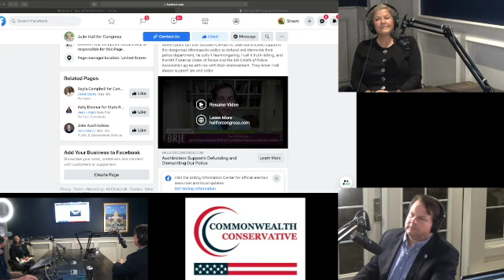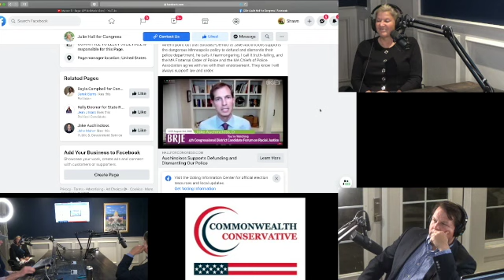Julie Hall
This video is about Julie Hall